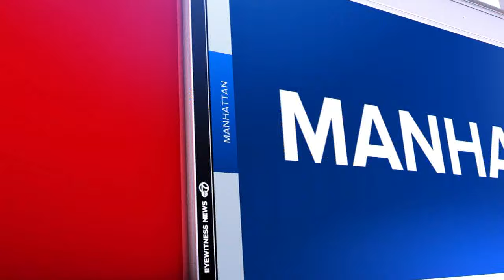Protesters hit Midtown as former presidents attend fundraiser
Lindsay Tuchman reports from Midtown with the latest on the presidential gridlock.